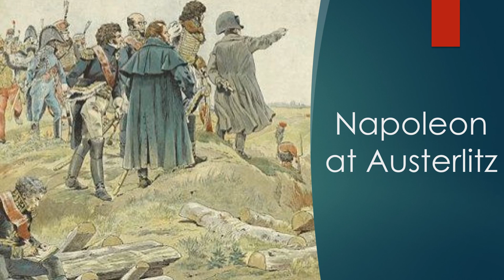Life of Napoleon Bonaparte, Part 3: Austerlitz to Wagram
In this installment of Sean Chick's biography of Napoleon, we follow the emperor during his peak years, leading the imperial French army to great victories against Austria, Russia, and Prussia. While Napoleon and his army were in peak form at this time, the seeds of decline were sown as Napoleon's losses mounted, talented commanders died or aged, Napoleon's intervention in Spain caused a costly uprising, and a tired Napoleon decided to retreat to the trappings and opulence of court life.